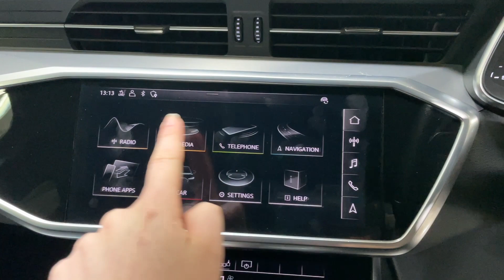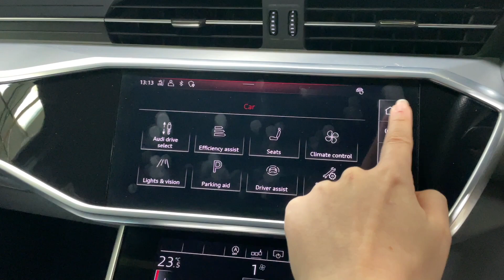Audi A6 Avant 2.0 TDI 40 Black Edition S Tronic quattro Euro 6 (s/s) 5dr